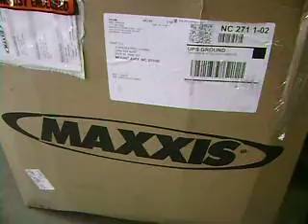Duncan loves his Maxxis Tires @ 89 Speed Shop in Mt. AIry NC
Everytiime the UPS truck arrives Duncan gets excited that he has a new toy.